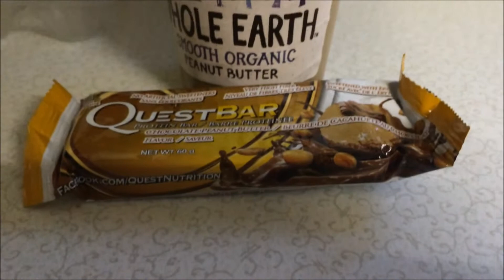Healthy CHEAT DAY Snack No.2! (Dominant Protein "Cookie")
This is my Second Recipe for a healthier Cheat Day Snack! I really hope you enjoy this video and my easy to follow Methods of cooking!  For this you will need:
A Chocolate Peanut Butter Protein Bar
50g or less of Peanut Butter
5 Mins of your time!

So quick and easy to make!

Comment on what you would like to see next! :)